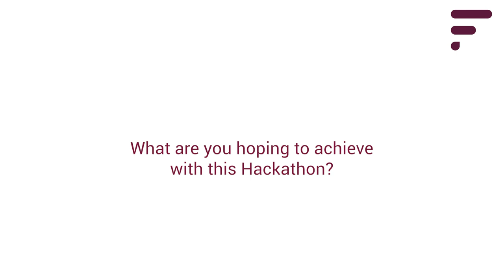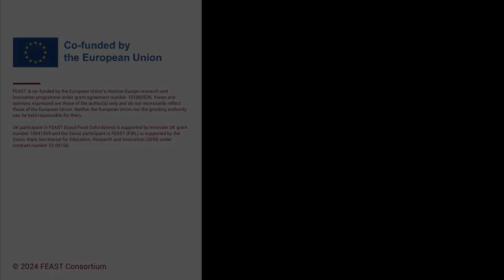Hackathon London - Methodology - Part 6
Meet Line Ulrika Christiansen, the Director of OpenDot, reflecting on our 2-day London hackathon, where she talked about leveraging the power of “Co-design” to make a real difference!
By bringing together stakeholders from King's Health Partners, HIN (Health Innovation Network), and NHS South East London Integrated Care System, alongside individuals with learning difficulties and disabilities, and talented designers, Open Dot delved deep into pressing issues and collaboratively crafted innovative solutions.

Over those two days, engaging exercises were conducted to understand the challenges faced by our target groups, and concepts were developed aimed at supporting those in need.

Together, we aim to transform insights into actionable ideas for a better future.